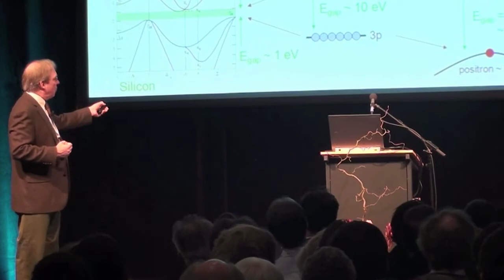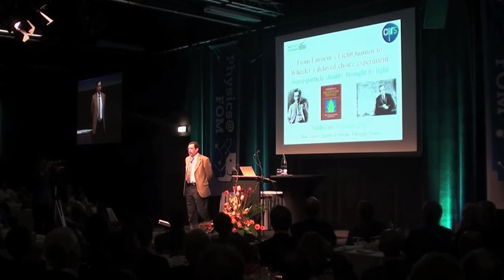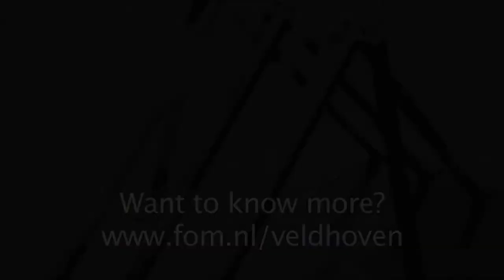Physics@FOM Veldhoven 2012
Physics@FOM Veldhoven is a large congress that provides a topical overview of physics in the Netherlands. It takes place each year in January and is organised by FOM. Traditionally, young researchers are given the chance to present themselves and their work alongside renowned names from the Dutch and international physics community. The programme covers condensed matter, nanoscience and nanotechnology, statistical physics, atomic physics, molecular physics, optical physics, physics of fluids, subatomic physics and fusion/plasma physics.